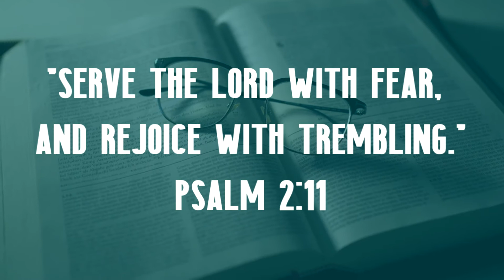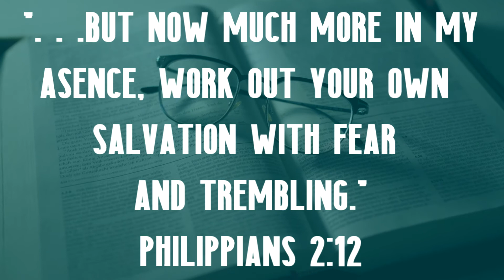Should We Fear God?